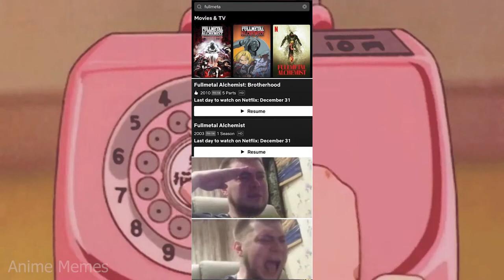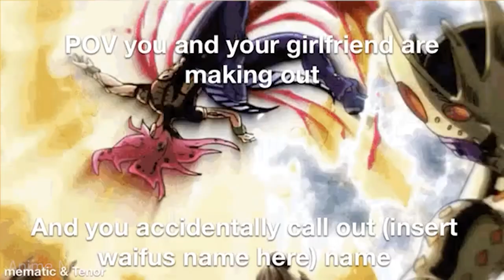ANIME MEMES ~ happy NEW YEAR